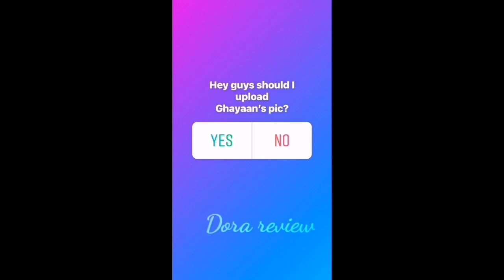actress Jennifer baby Face and name Reval video|bhakya Lakshmi serial radhika |bhakya laxmi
bhakya laxmi serial promo
BL promo